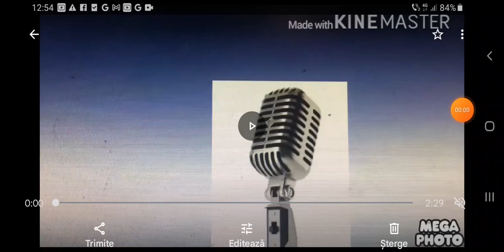The Gummy Bear Long Funk Spike Piano Bob The Builder Mode